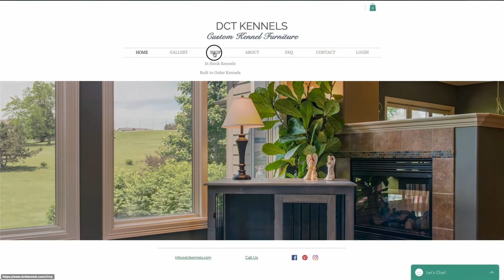Dog Travel Med Kit, When a Breeder Has an Injured Pup and Proper Ecollar placement!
Join Jeff Fuller of Soggy Acres Retrievers for a great episode featuring Dog Travel Med Kit, When a Breeder Has an Injured Pup and Proper Ecollar placement!